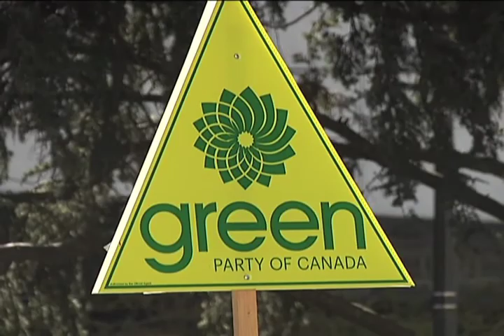Green Party Protest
EVEN THOUGH THE TELEVISED FEDERAL ELECTION DEBATES WENT ON WITHOUT HER, EARLIER THIS WEEK GREEN PARTY LEADER ELIZABETH MAY HELD A RALLY IN HOPES OF GETTING HER VOICE HEARD - - EVEN IF THAT MEANT SHE NEEDED A LITTLE HELP FROM AN ENVIRONMENTALLY FRIENDLY MIC.  ELLIE SHORTT WAS AT THE VANCOUVER PROTEST AND HAS THIS STORY.